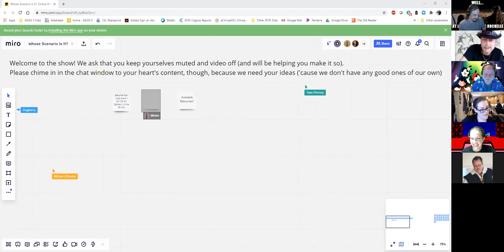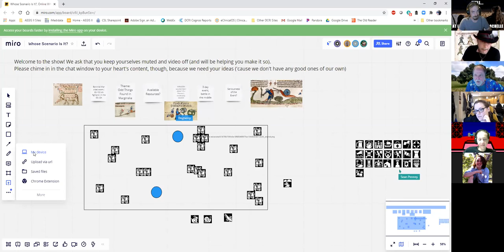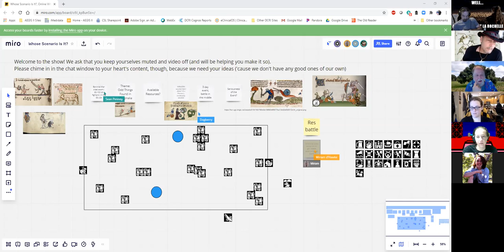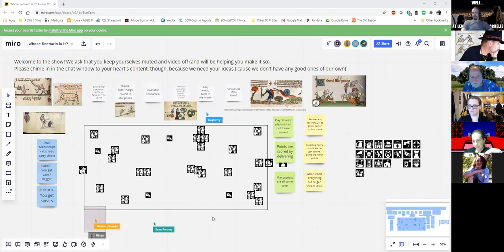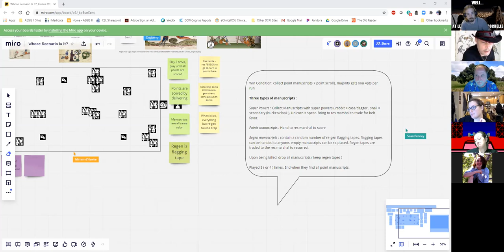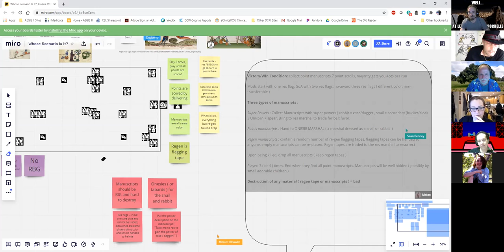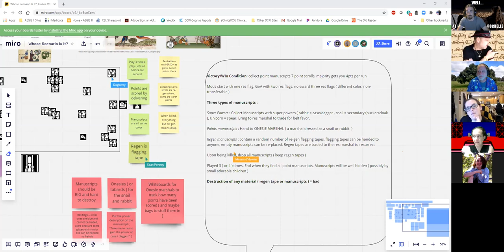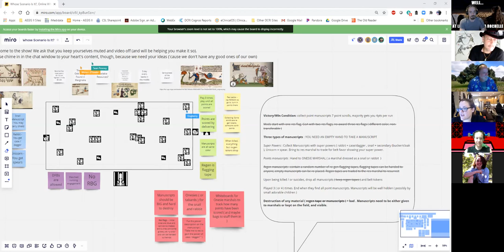Fighting the World Ep. 3: Whose scenario is it anyway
Once again Wistric and Bruce are joined by Master Oliver of Caid, Master Warwick of An Tir, and Maestra Hawke of Trimaris, this time for a round of extemporaneous and improvisational scenario building! Watch them navigate the viscissitudes of weather, the whims of royalty, and the vagaries of the audience!